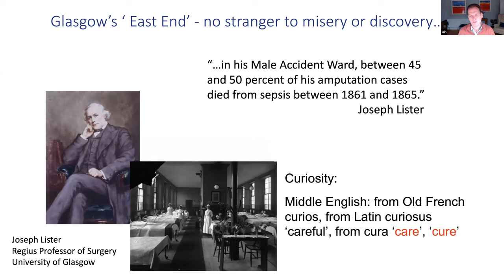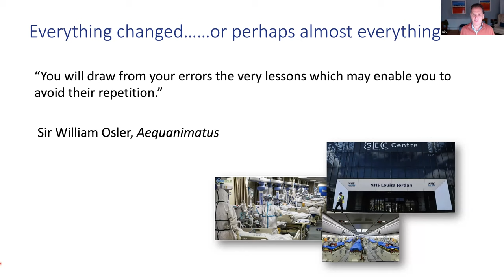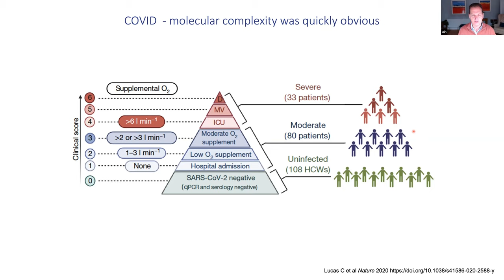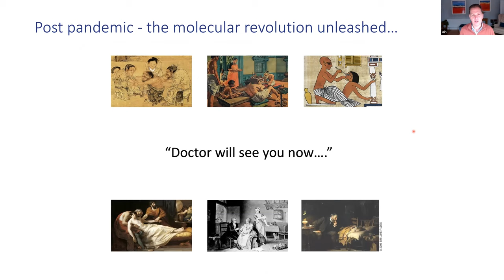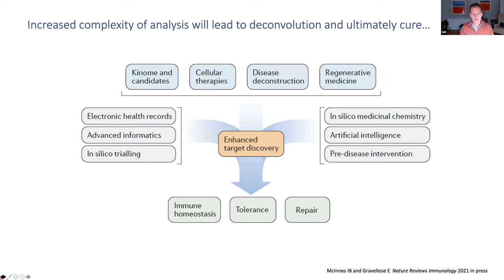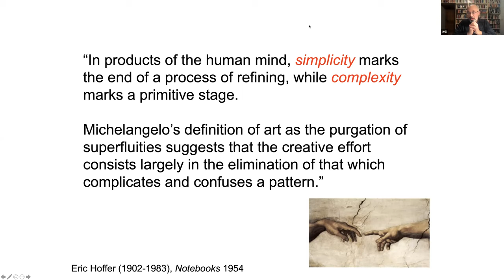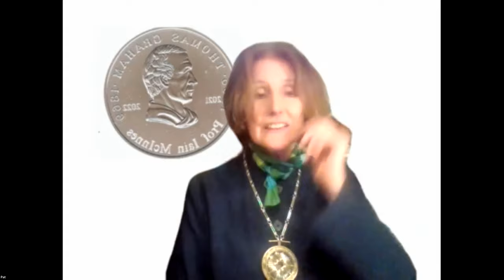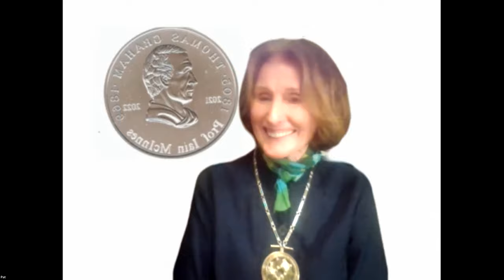What would Lister do in a post-pandemic world? Prof Iain McInnes Jan 12 2022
“What would Lister do in a post-pandemic world?”

The pandemic arising from the emergence of SARS-CoV-2 has been a salutary reminder to society of our interdependence on each other within societies, our global connectivity and our environment.  The global interactions upon which so much progress has been built, rendered us vulnerable to rapid viral spread.  That said, it has truly been “the worst of times and the best of times”.  Infectious diseases have been the catalyst to extraordinary advances in medicine throughout history – consider for example the work of Joseph Lister in the ‘1860s’. Herein, I shall reflect on key lessons learned in medicine as we have responded to the pandemic in the last two years. This will prompt a conversation around health care imperatives facing us in the next decade using immune and infectious diseases as exemplars of the changing face of medicine.